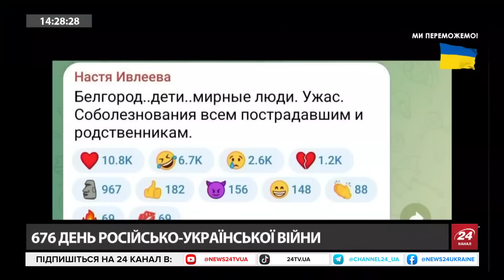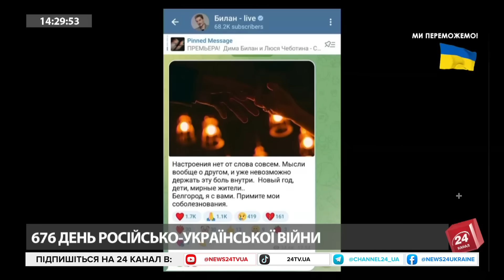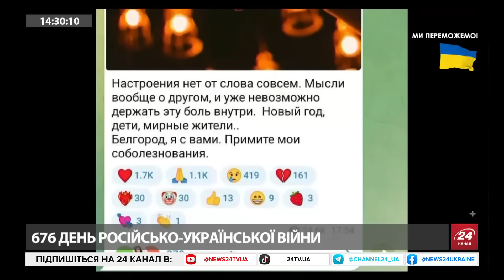Звинувачують ПУТІНА? Реакція РОСІЯН на приліт у центрі БЄЛГОРОДА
У Бєлгороді на РФ відбувся ракетний удар. Як на це реагують росіяни – дивіться у відео.